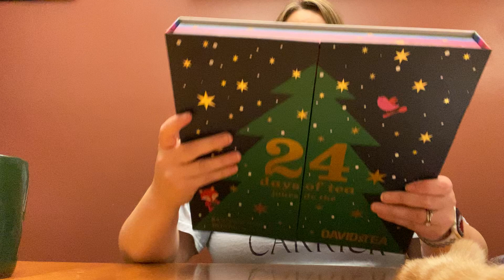Flossmas 2021 - Day 15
WIPS
Linen and Threads - 2019 Mystery SAL
Linen and Threads - 2020 Mystery SAL